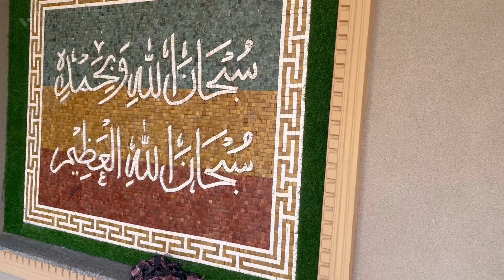10 Marla House For Sale Hamza Builder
10 Marla House For Sale
Demand 3 crore 10 Lack